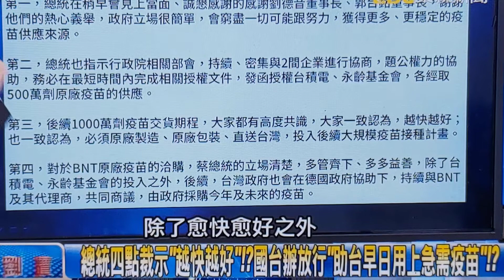郭主動出擊 逼蔡大轉彎救民調 被迫開綠燈 台積電是被叫來搶功勞的 一切只為選舉的兩面人 見面手牽手 背後下毒手 網軍仍在殺郭 事實證明蔡英文未曾積極向美要疫苗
看清事實  證明疫情災難是民進黨造成的  國際疫苗都卡在蔡英文一人  美國至今給台灣很少疫苗   疫苗變成美國救 蔡英文的戰略武器  事實證明蔡英文未曾積極向美要過疫苗 否則 美國部會不給 或給這麼少  因為 如同日本依樣  美國被告知 台灣有自己的國產疫苗